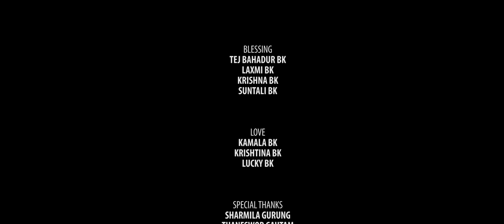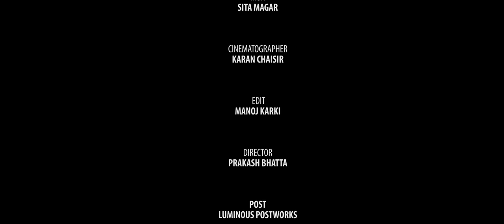Nepal Chhodne Din Aayo - Khem Century • Januka Tamang • Ishwor Babu • Anjali Adhikari • Nepali Song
Presenting new Nepali lok dohori song Nepal Chhodne Din Aayo by Khem Century & Januka Tamang penned & composed by Khem Century featuring Ishwor Babu & Anjali Adhikari only on Ishwor Babu's official YouTube channel.

Ishwor Babu Presents:- New Nepali lok dohori song 2080

|| Nepal chhodne din aayo नेपाल छोड्ने दिन आयो ||

🎶 Audio Credits:-

♬ Vocal:-
Khem Century @KhemCenturyOfficial
Januka Tamang @janukatamang4636

♬ Lyrics | Music:-
Khem Century

♬ Mixing | Mastering:-
Khadak Bajurali

♬ Music Arranger:-
Binod Bajurali

♬ Recording Studio:-
Studio Malashree

♬ Recordist:-
Sagar Bajurali
Gobinda Parajuli

♬ Audio | Video:-
Jaya Nepal Films

🎬️ Video Credits:-

🎬 Director:-
Prakash Bhatta

🎬 Cast:-
Anjali Adhikari
Ishwor Babu

🎬 Cinematographer:-
Karan Chaisir

🎬 Edit:-
Manoj Karki

🎬 MUA:-
Sita Magar

🎬 IT Support:-
Rajendra Aryal

🎬 Post Production:-
Luminous Postworks

🎬 Blessings from:-
Tej Bahadur BK
Laxmi BK
Krishna BK
Suntali BK

🎬 Love:-
Kamala BK
Krishtina BK
Lucky BK

🎬 Special Thanks:-
Sharmila Gurung
Thaneshwor Gautam
Netra Aryal
Bikash Gyawali
Binod Bhandari
Mohan Khadka
Shambhu Kunwar
Samarpan Shiva
Yam Patel
Sarita Patel
Tejendra Bhandari
Ganesh KC

Unauthorized downloading and uploading on any streaming platform is Strictly Prohibited & will attract punitive measures from Ishwor Babu. Embedding to a website is allowed.